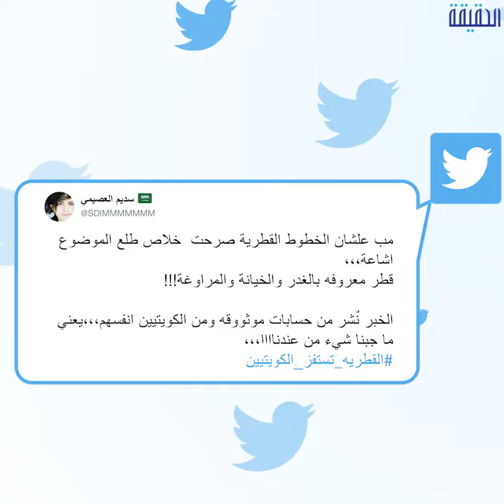الحقيقة | القطرية_تستفز_الكويتيين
-كعادتها.. تبرهن قطر على رغبتها في إثارة المشكلات بـ
ــــــــــــــــــــــــــــــــــــــــــــــــــــــــــ
تابعنا على مواقع التواصل الإجتماعي: